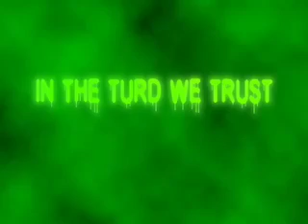Fallout Turd- Dance with the Flair